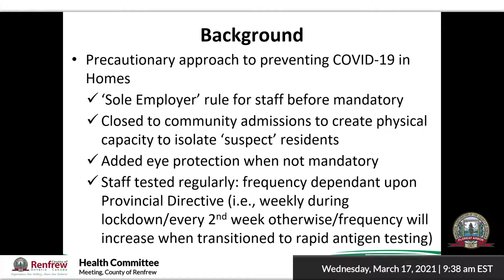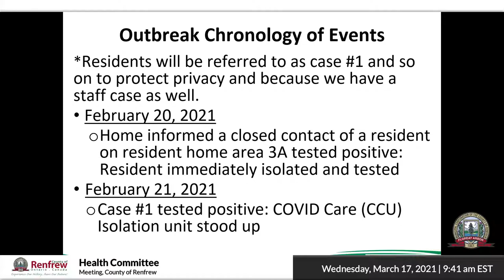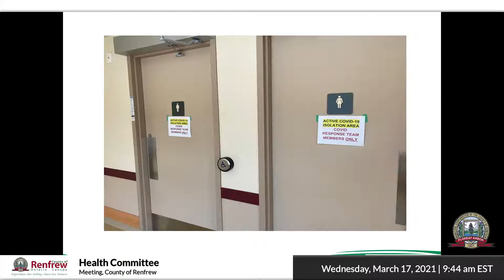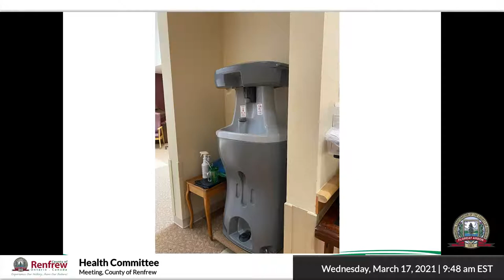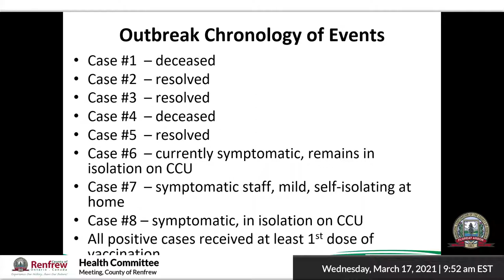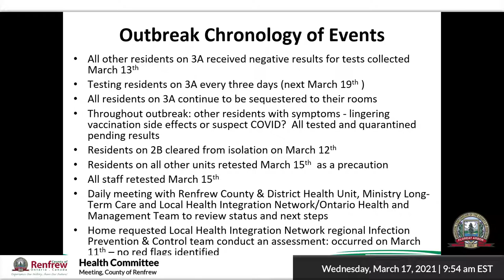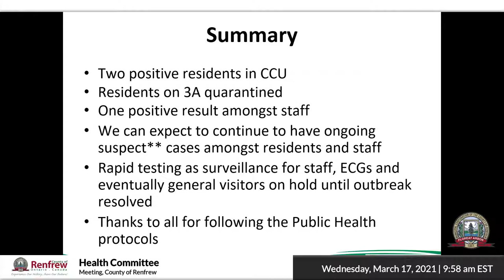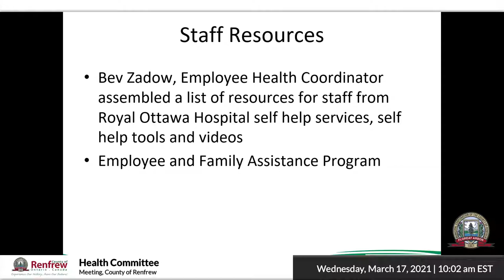County of Renfrew, Health Committee - March 17, 2021